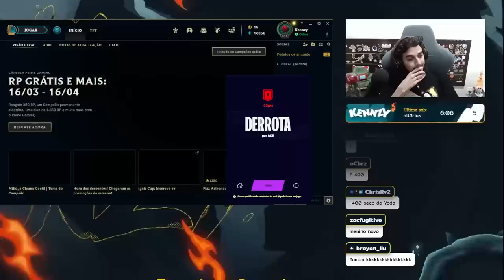O 2X2 MAIS DIFÍCIL E DIVERTIDO VALENDO DINHEIRO JUNTO COM O YODA